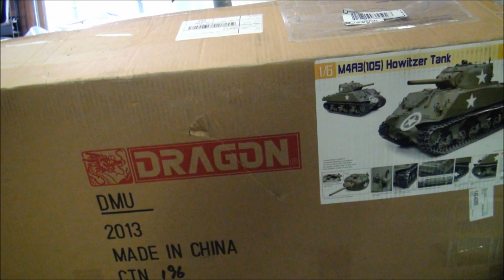WW2 Sherman Tank (Dragon) 1/6 scale part 1 modified to Remote Control.